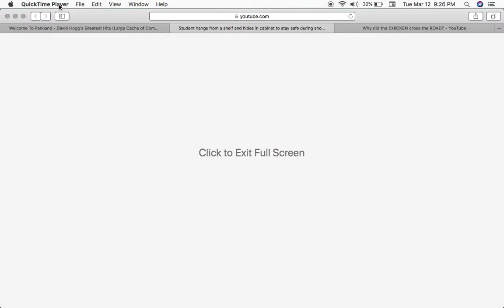Parkland student interview right after shooting